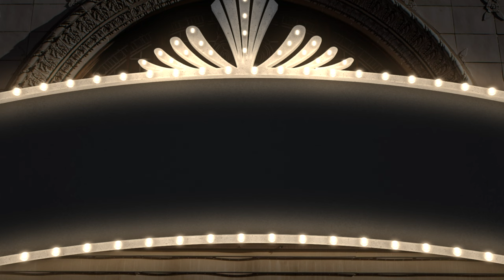Episode 5: I'D GIVE MY LIFE FOR YOU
Zack reveals his love for the theatre and finally gets the audition he has been waiting for his whole life.

written by
CLAUDE MICHEL SCHÖNBERG, ALAIN BOUBLIL & RICHARD MALTBY JR
from
MISS SAIGON

featuring
HAVILAND STILLWELL

A heartbroken singer harnesses the power of musicals to help him cope with the pandemic lockdown, reigniting the lifelong dream he thought he had left behind.

MELISMA MEDIA
presents

MATT ZARLEY
in

MATT ZARLEY

co-directed by
REED STILLWELL

JESSE ARAGON

wardrobe stylist
SABRINA FELDMAN

featuring
MARTY THOMAS
BARBARA DEUTSCH
KATHY DEITCH
JAMES TABEEK
JASON GRAAE
HAVILAND STILLWELL
TY TAYLOR
JULIE GARNYE
and
JOLIE JENKINS

special thanks
BILLY PORTER
RON KELLUM
and
JOANN HUNTER

MattZarley.com